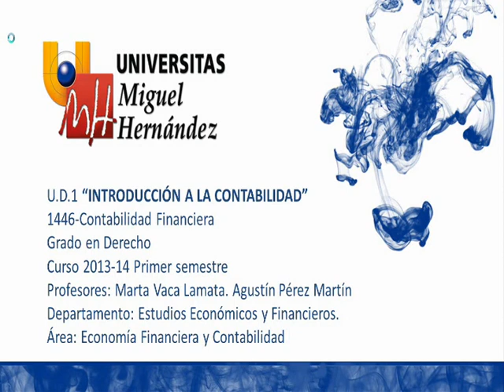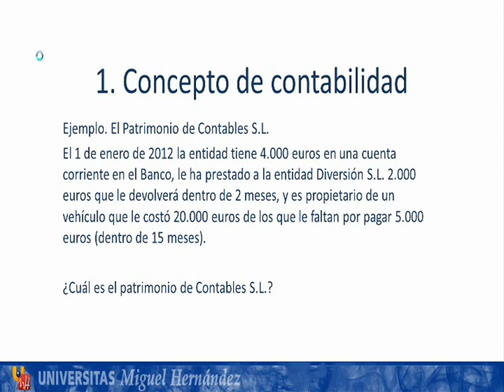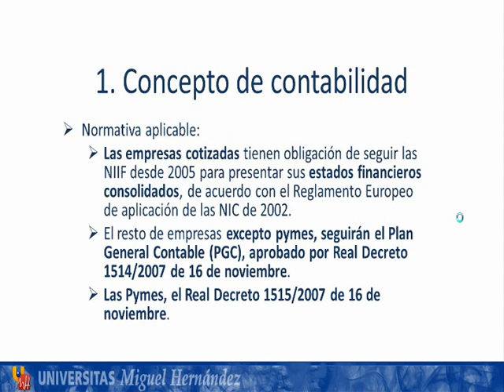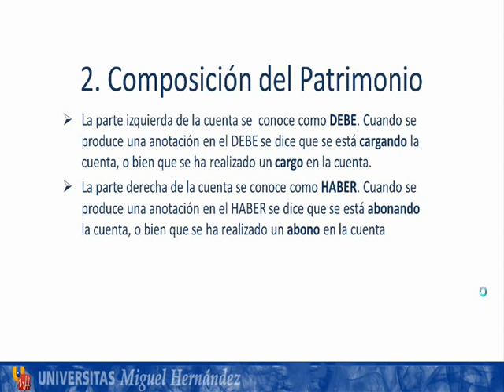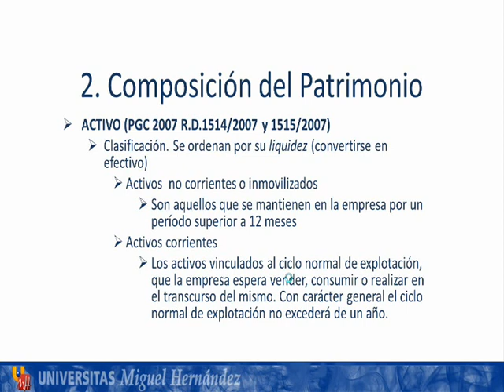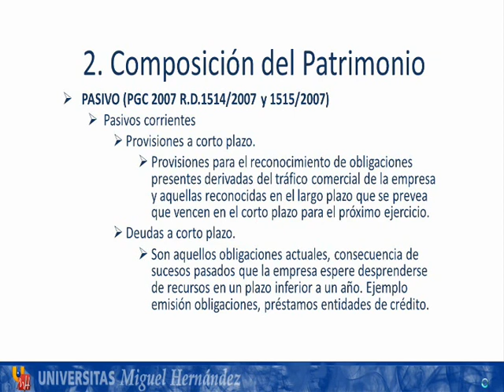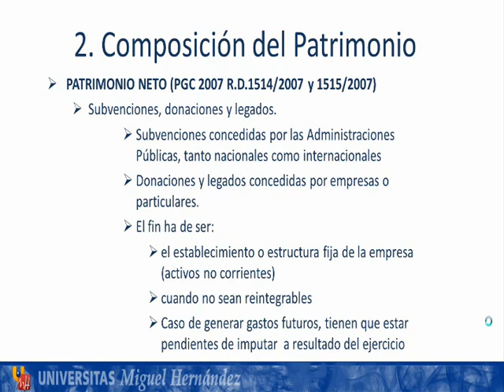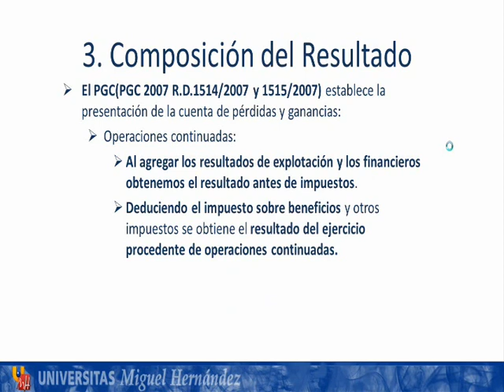umh1446 2013-14 Lec001 Introdución a la Contabilidad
Introdución a la Contabilidad.
Asignatura: Contabilidad Financiera.
Grado en Derecho.
Profesores: Marta Vaca Lamata. Agustín Pérez Martín.
Dpto. de Estudios Económicos y Financieros.
Área de Economía Financiera y Contabilidad.

Introducción a la contabilidad: concepto de contabilidad, composición del patrimonio de la empresa y composición del resultado contable.